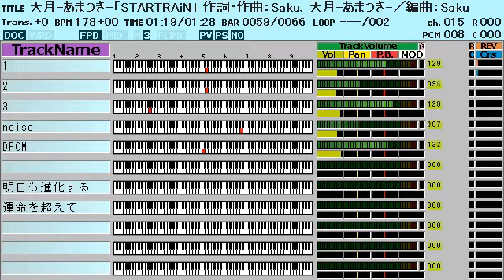天月-あまつき-「STARTRAiN」ファミコン風/シンカリオン/Amatsuki 8bit arrange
TVアニメ「シンカリオン」2019/1-3月エンディングテーマ